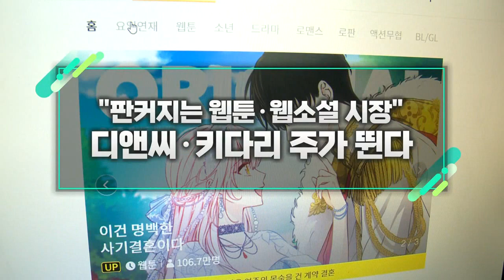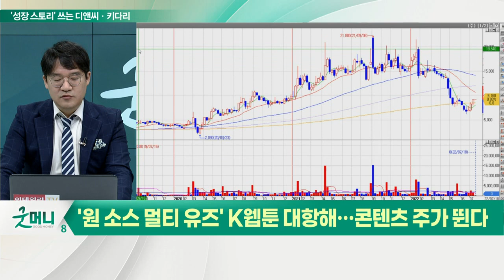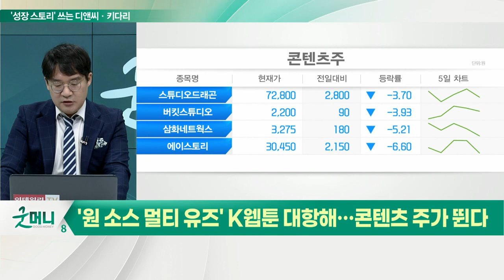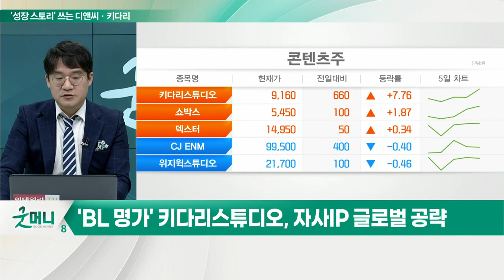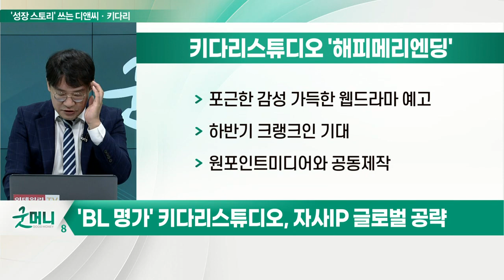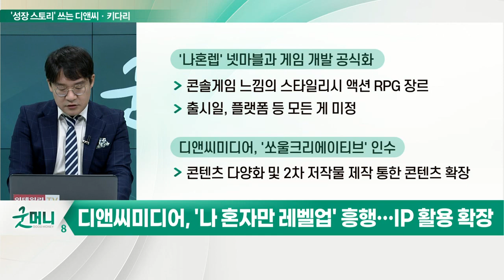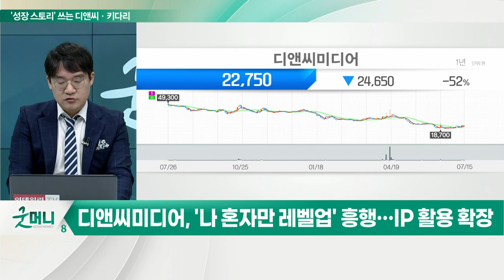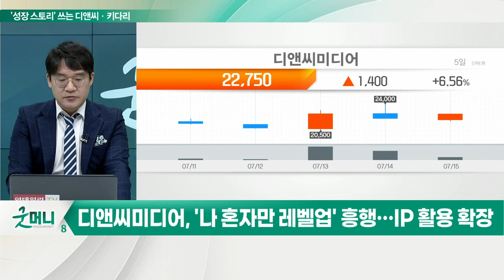디앤씨미디어, 키다리스튜디오 주가 뛴다... "판 커지는 웹툰·웹소설 시장"_신소장의 시그널 (20220718)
키다리스튜디오, 자사IP 글로벌 공략

(1) 하반기 라인업 공개
- 봄툰 플랫폼 웹툰, 영상화 작업 본격화
- 상반기 '하숙집 오!번지' 공개
- 하반기 '오 나의 어시님', '해피메리엔딩' 예정

(2) '하숙집 오!번지'
- BL 드라마 제작사 '이모션스튜디오'와 공동제작
- 8개 시리즈 외 극장판 추가 제작
- 제26회 부천국제판타스틱영화제 초청

(3) '오 나의 어시님'
- 조회수 약 224만 회 이상 기록… 핵심 IP 입증
- 한국을 넘어 일본 시장 공략
- 일본 신주쿠에서 일부 회차 사전 시사

(4) '해피메리엔딩'
- 포근한 감성 가득한 웹드라마 예고
- 하반기 크랭크인 기대
- 원포인트미디어와 공동제작

디앤씨미디어, '나 혼자만 레벨업' 흥행… IP 활용 확장

(1) '나혼렙' 인기
- 2016년 7월 웹소설 '나혼렙' 추공 작가 집필
- 카카오엔터 노블코믹스 시스템, 2018년 3월 웹툰 나혼렙 등장
- 세계 1위 만화 앱 日픽코마 '2019 올해의 웹툰'
- 2020 픽코마 어워드 2년 연속 수상

(2) '나혼렙' 넷마블과 게임 개발 공식화
- 콘솔 게임 느낌의 스타일리시 액션 RPG 장르
- 출시일, 플랫폼 등 모든 게 미정.

(3) '쏘울크리에이티브' 인수
- 콘텐츠 다양화 및 2차 저작물 제작 통한 콘텐츠 확장

(4) 애니메이션화 되는 '나혼렙'
- 카카오엔터, '나혼렙' 애니메이션 제작 착수
- 에이원픽쳐스(A-1 Picutres)에서 제작